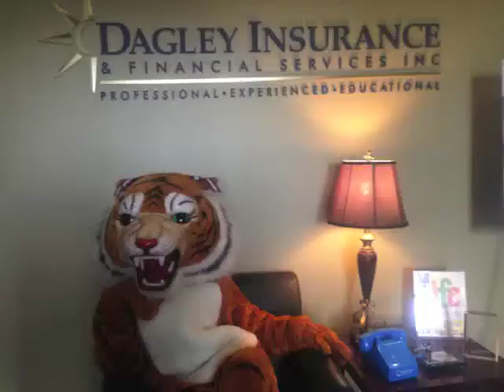Dagley Insurance ALS Ice Bucket Challenge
Dagley Insurance has been challenged to the ALS Ice Bucket Challenge by our Partner, Champion Restoration. For every 'like' on Facebook we will give $1 to the ALS Association.